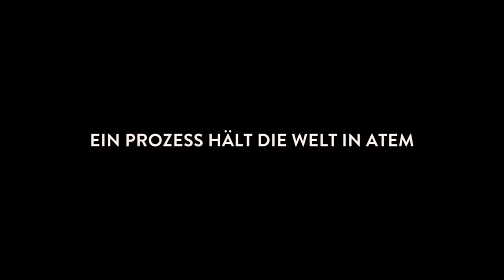Murer, Anatomie Eines Prozesses ( 4K Tráiler V.O. )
Caso Murer: El carnicero de Vilnius

Título original Murer: Anatomie eines Prozesses
Año 2018
Duración 110 min.
País Austria
Dirección Christian Frosch
Guion Christian Frosch
Música Anselme Pau
Fotografía Frank Amann
Productora Coproducción Austria-Luxemburgo; Paul Thiltges Distributions / Prisma Film
Género Drama | Histórico. Nazismo

Sinopsis La trama del filme narra los 10 días de juicio a los que se enfrentó Franz Murer, el oficial austríaco de las SS responsable de las atrocidades cometidas contra los judíos en el Gueto de Vilna entre 1941 y 1943, acusado por los supervivientes de esta masacre, quienes buscaban una justicia que no encontraron cuando consiguió ser absuelto en uno de los juicios más vergonzosos del siglo XX.